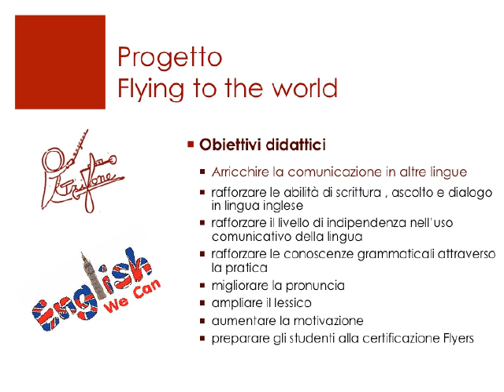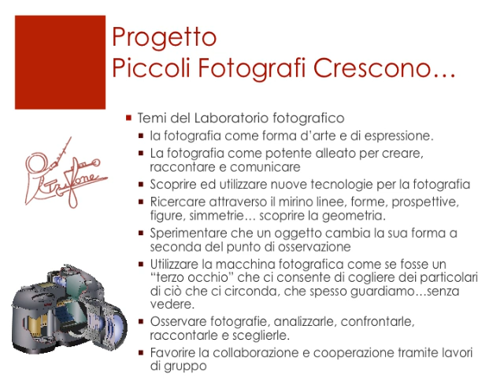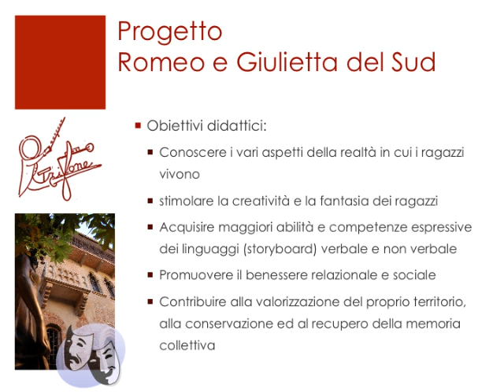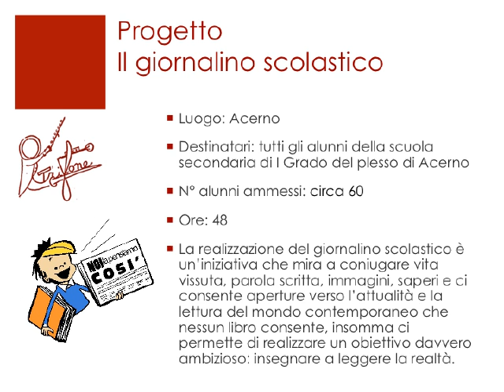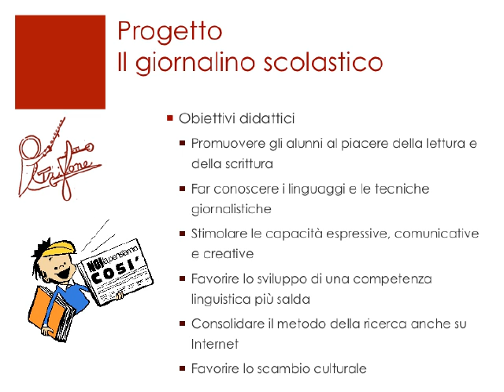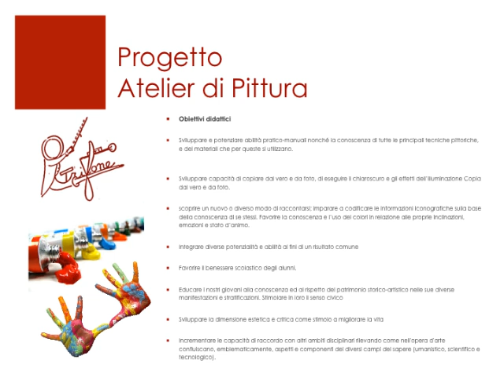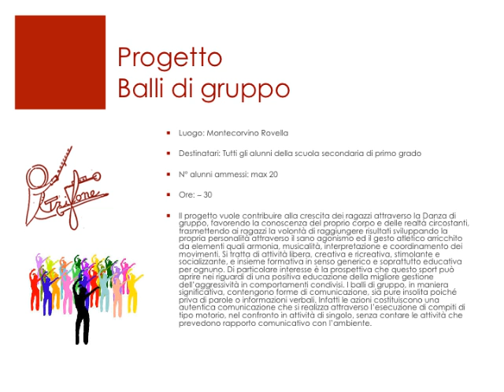Progetti Extracurriculari video